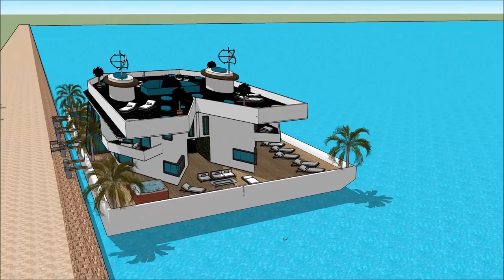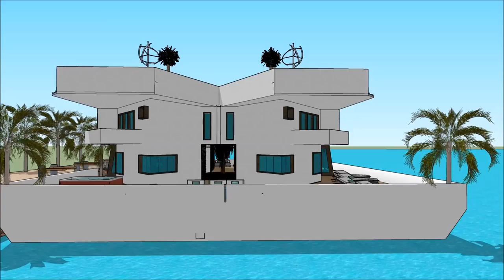UTAH BOAT SHOW 2018 SALT LAKE CITY HOUSEBOAT HOMES UNIQUE Yacht Show 2018 Superyachts and Mega Yach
The houseboatzania launching an innovative high-end luxury yacht houseboat home design potentially as a display of exhibition of the UTAH BOAT SHOW 2018 SALT LAKE CITY HOUSEBOAT HOMES UNIQUE Yacht Show 2018  Superyachts and Mega Yach.

The collection of the Houseboatzania concept of UTAH BOAT SHOW 2018 SALT LAKE CITY HOUSEBOAT HOMES UNIQUE Yacht Show 2018  Superyachts and Mega Yach consists of high luxury and architectural art pieces in minimalism combined with living on the waterfront of the harbour of

The houseboat yacht design has the basis to sustain living with high standards and contemporary structural design at UTAH BOAT SHOW 2018 SALT LAKE CITY HOUSEBOAT HOMES UNIQUE Yacht Show 2018  Superyachts and Mega Yach with numerous of prospects for excessive living and celebrating the desire of life worldwide: